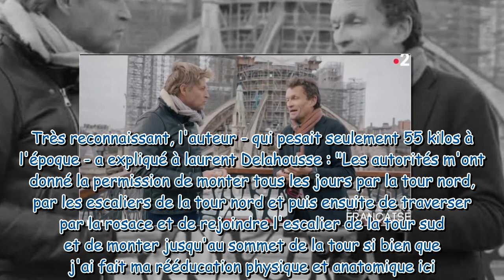Sylvain Tesson paralysé et le corps en miettes : "emboissonné" au moment de sa terrible chute, il ra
Sylvain Tesson paralysé et le corps en miettes : "emboissonné" au moment de sa terrible chute, il raconte